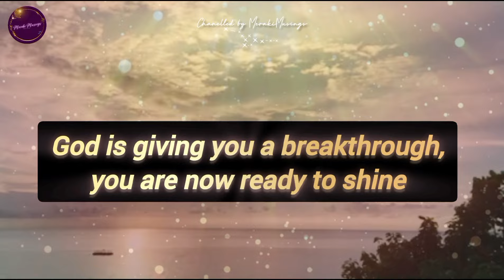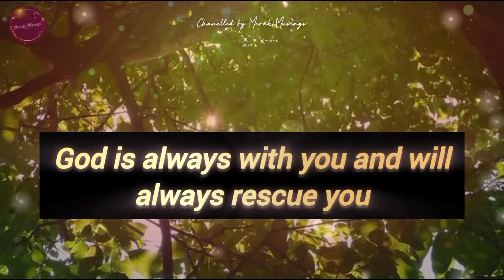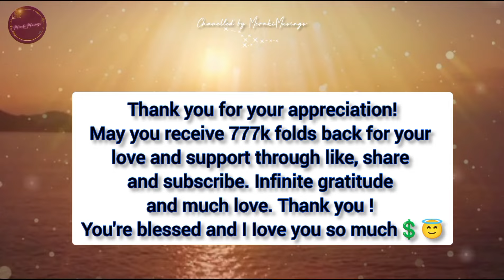Your Angel Has Message for You 👑